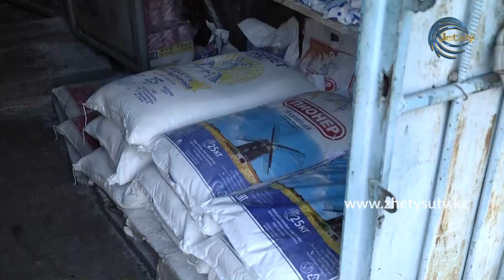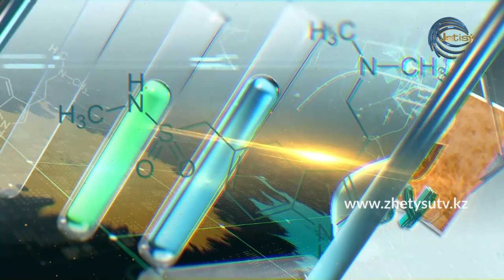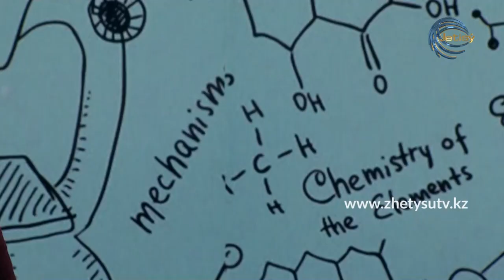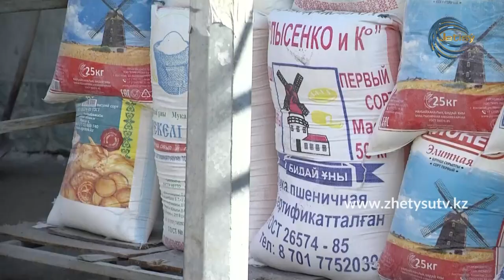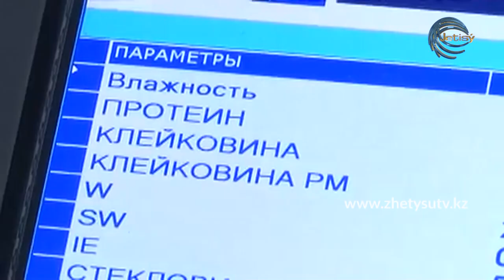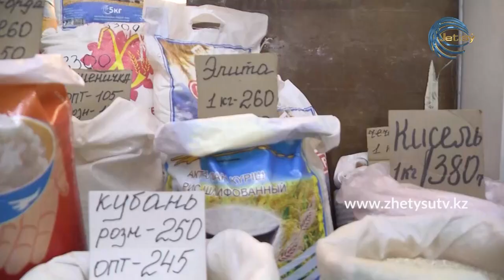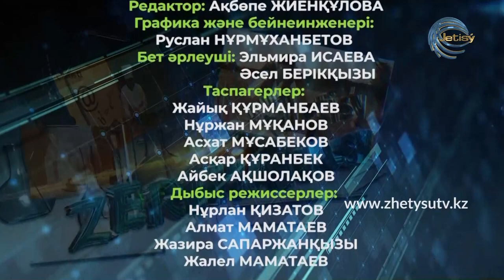Жетісу зертханасы - Сапалы ұн таңдау